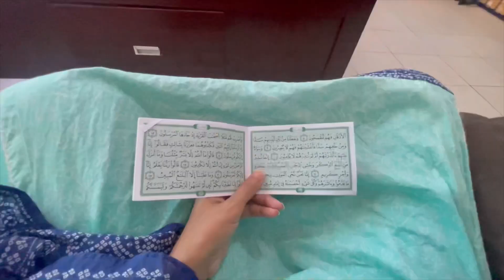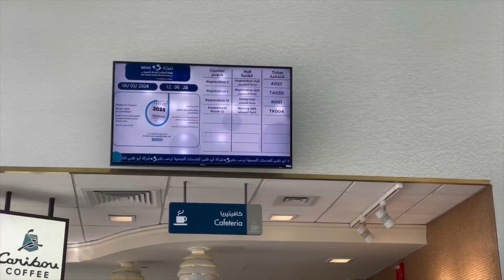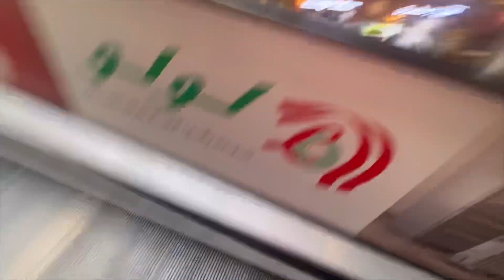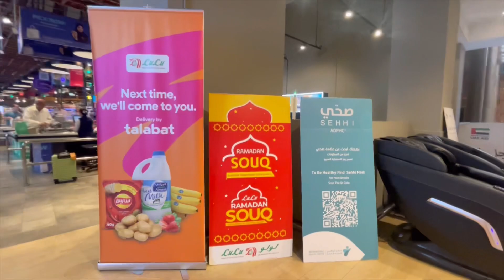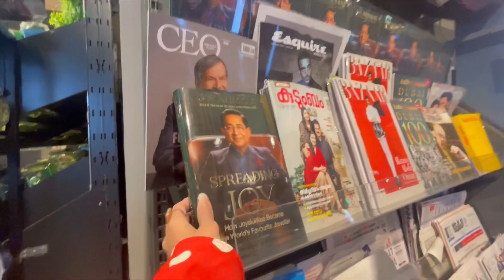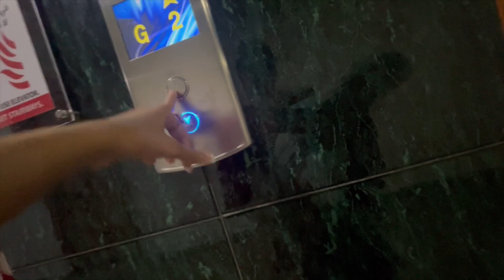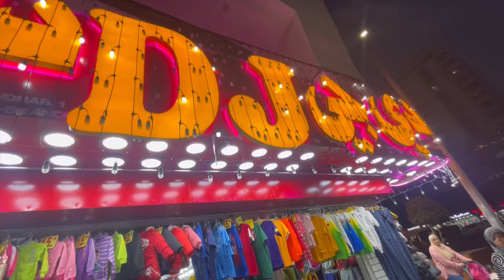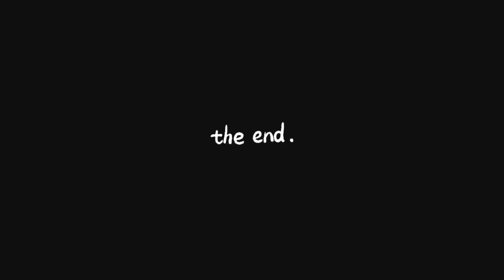Al Mushrif Children's Specialty Center vlog | Ramzan grocery | Lulu hypermarket#officialqueen7